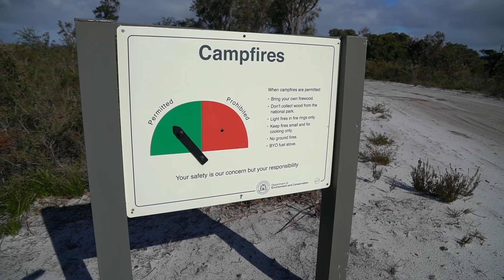Graham Cahill: AUSolo Episode - 03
Sucking The Guts Out Of Life - Making the most of a wet weekend in south west WA, I headed into Lake Jasper then Black Point and had the entire area all to myself. No such thing as bad weather, just bad preparation...oh and bad drone flying!!!